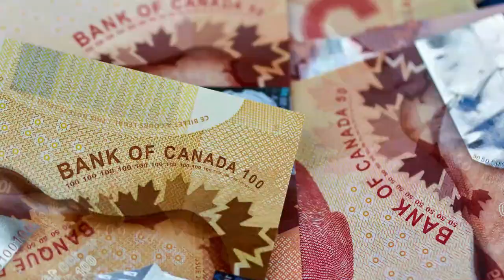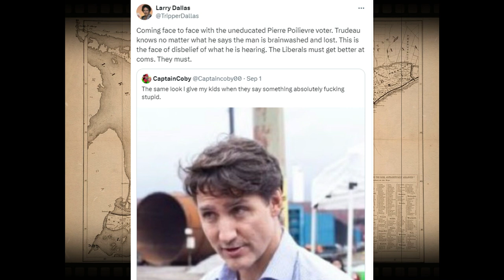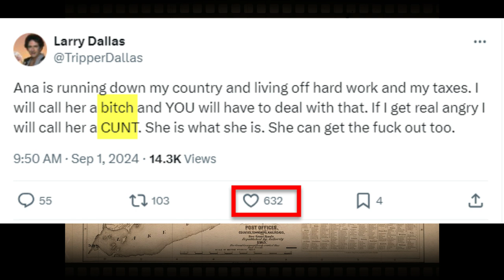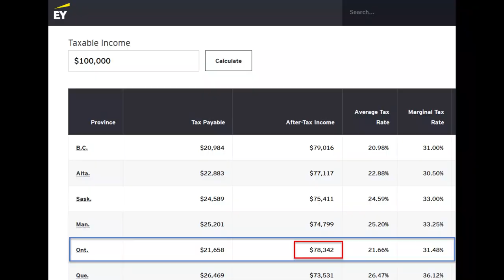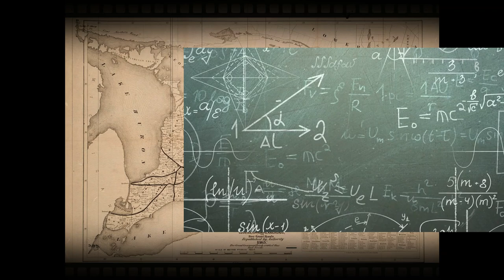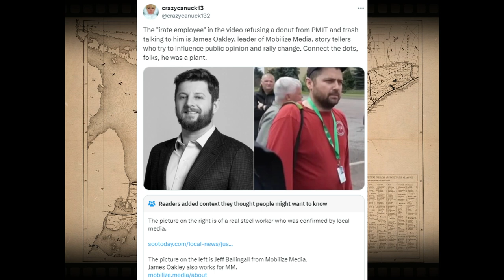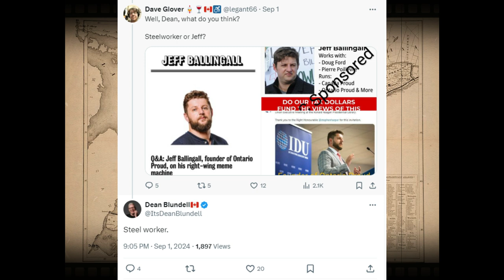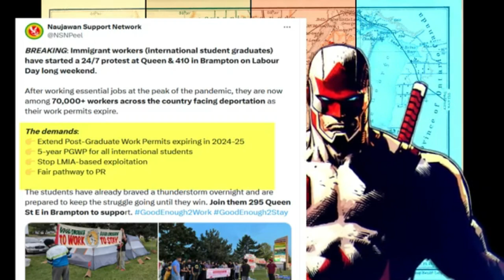Total Liberal MELTDOWN as Trudeau Gets Owned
It truly was a pleasure to watch Justin Trudeau get owned by someone doing so in a very positive way.

But while the right rejoiced in what they witnessed, Liberal voters completely lost their minds and immediately went on the attack, attempting to dox the steel worker, complaining about him to his employers and judging his finances (despite knowing nothing about him).

This video exposes the absolute worst of the lot as well as clearing up the misinformation that was spread by raging Liberal shills.